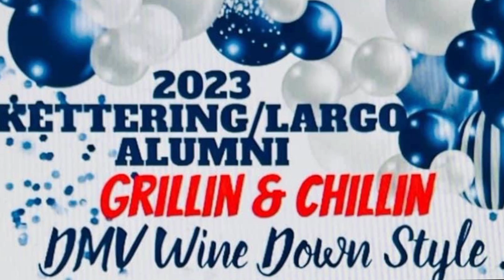Largo Kettering Wine Down 2023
Thank you thank you, thank you, for showing up and showing out for this epic event! You traveled got lost and I'm sure and at times wondered where in the heck am I going?  Thank you for trusting us. Seeing the love fellowship and friendship is what it is about!  I will continue to thank my team Cliff Taylor, Shon Fantroy , Nishelle ShellyShell Wingfield, Que Drayton Tawana Scott and last but not least Chyna Markham (aka Wendy) for all of the budgeting, ticket sales, hosting, and execution! Thank you Aaron SouthernSounds Robinson for capturing all of our memories! Thank you Teesha Minor for hosting your mother, a fellow Largo alumni (rip) would be very proud of you! Walker Redds Project all Kettering/Largo alumni appreciates you putting us in the pocket with a whole crank session! All vendors we thank you! Rho BuhTah Jones did an amazing job as or DJ! Fellow alumni Joe Clair we appreciate you taking us back making us laugh and giving us some knowledge! Special thanks to F.O.E. Motorcycle Club Upper Marlboro MD Chapter. Thank you to everyone for catering, cooking, serving, securing, parking and clean up service.  My prayer is that God covers my Kettering LargoAlumni and everyone until we meet again.

Lastly who coming next year!?